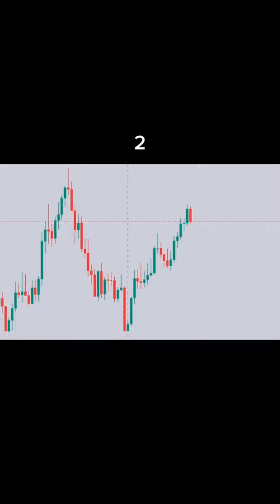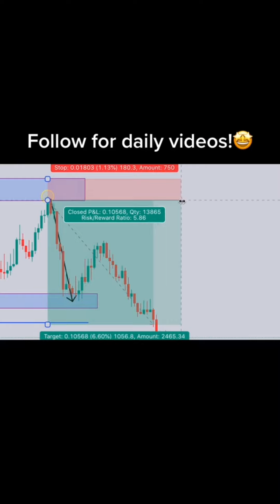technic learn forex